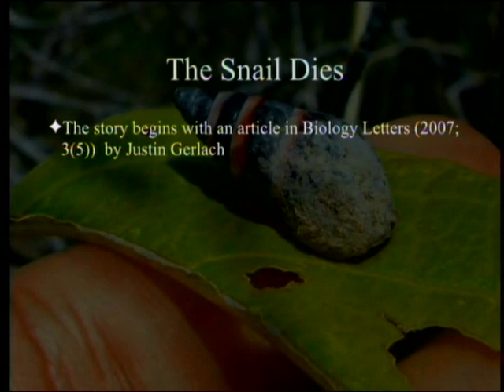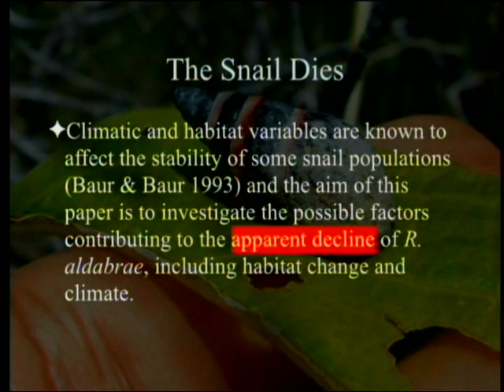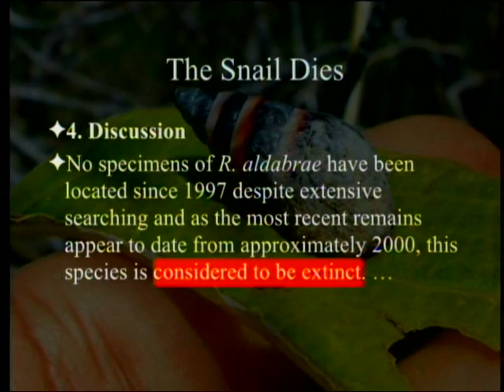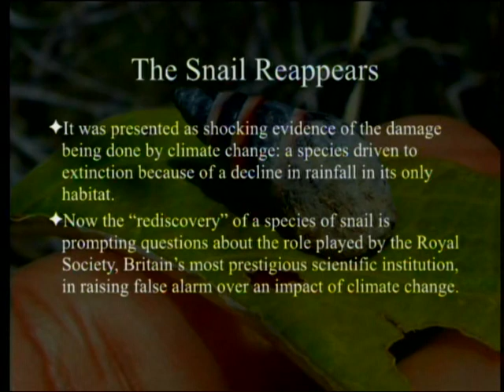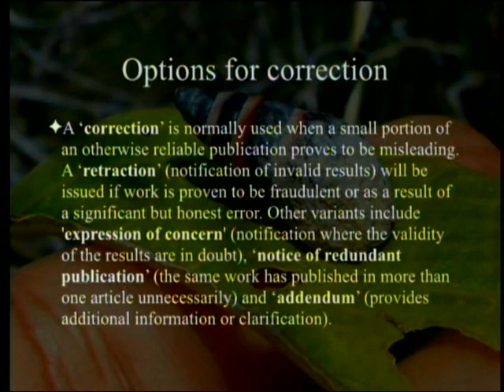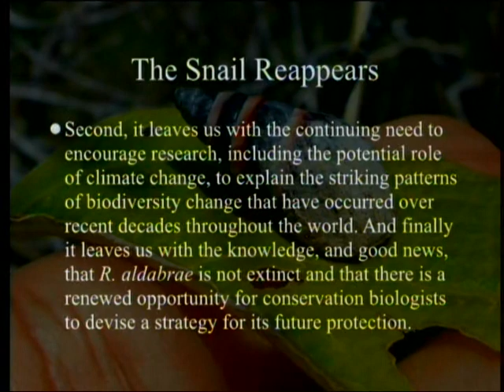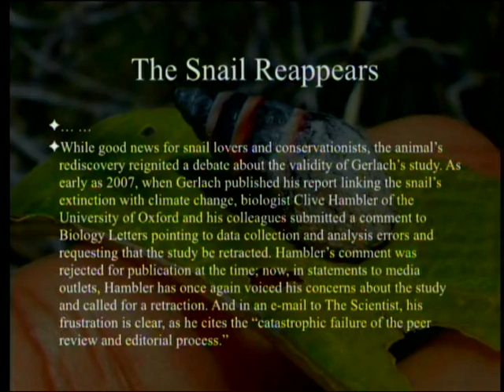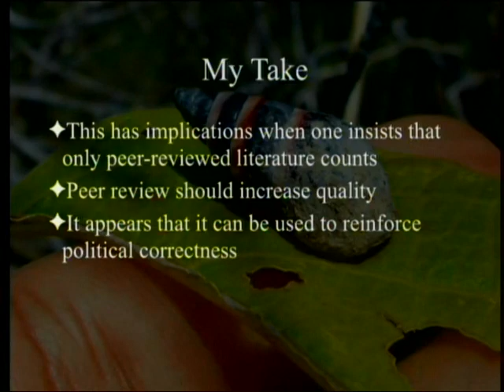The Case of the Aldabra Banded Snail 4-25-2015 by Paul Giem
In 2007 the Aldabra banded snail was declared extinct. In 2014 it was rediscovered. In the meantime it was used by the Intergovernmental Panel on Climate Change as an example of extinction caused by global warming. Implications for the reliability of peer review of ideologically fraught science are discussed.